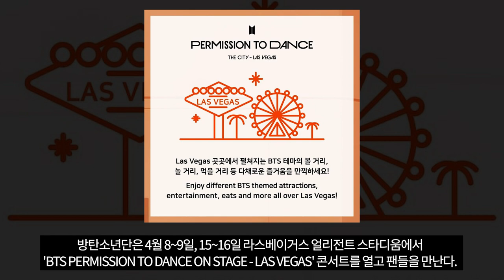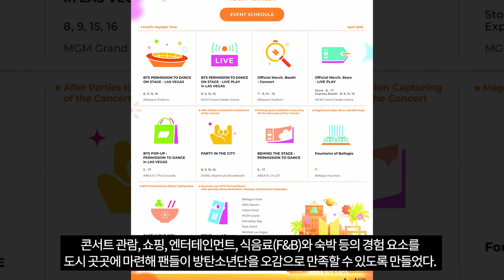방탄소년단, 또 세계 최초…'BTS 테마파크'가 된 라스베이거스[TEN연예이슈]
방탄소년단 방탄소년단도시 BTS PERMISSION TO DANCE ON STAGE - LAS VEGAS